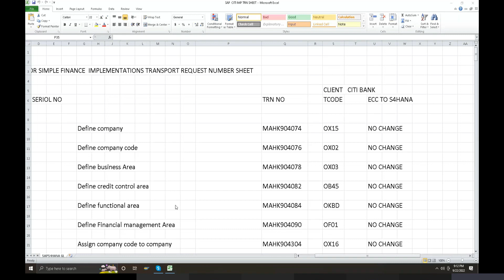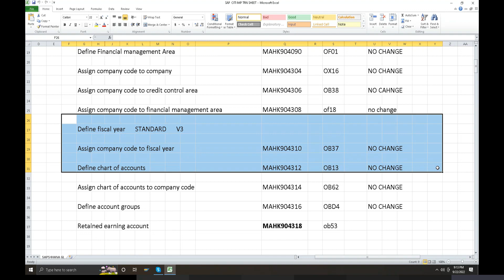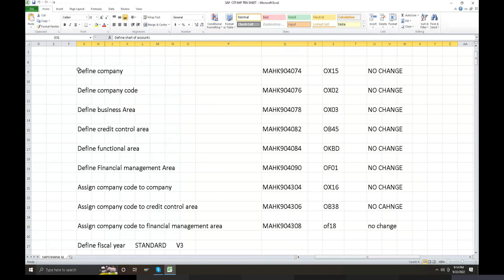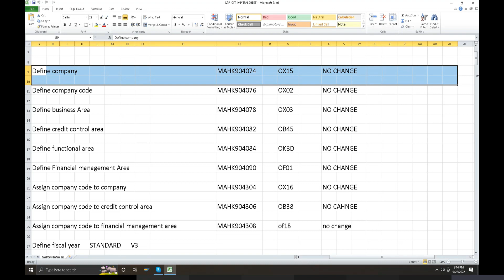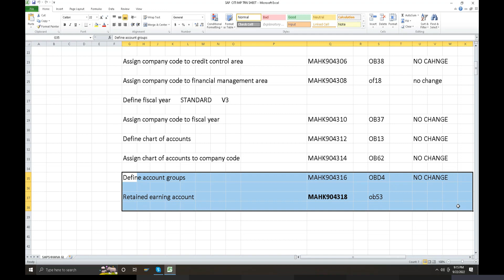SAP FICO Training in Telugu | SAP S4 HANA FICO 5 Stages Project Based Online Training | by Veera BS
👉       SAP FICO Errors and Solutions in Account Assignment Model | SAP FICO S4 HANA | SAP FICO in Telugu
👉     SAP S4HANA Online Training  FICO , SD , MM 5 Stages Project Based Training | SAP 2021 Tutorial | Part 2